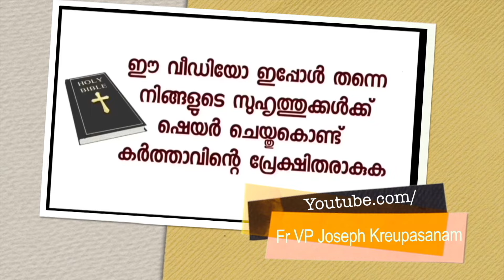അയൽക്കൂട്ടത്തിലെ ഒരു ചേച്ചി എനിക്ക് പ്രത്യക്ഷീകരണത്തിന്റെ ഒരു ഫോട്ടോസ്റ്റാറ്റും ഉടമ്പടി